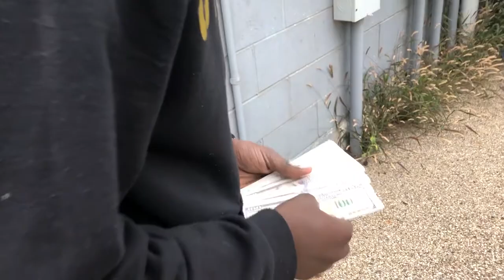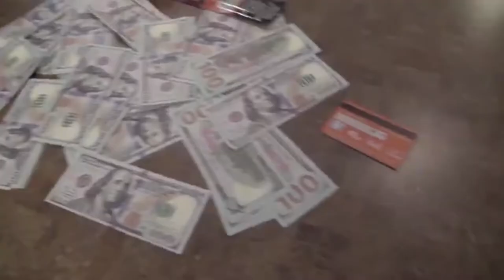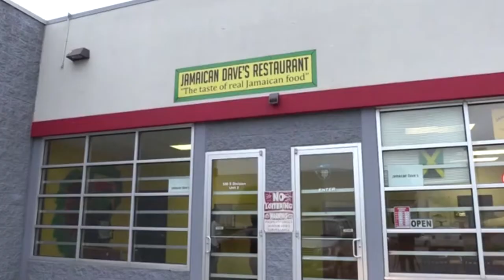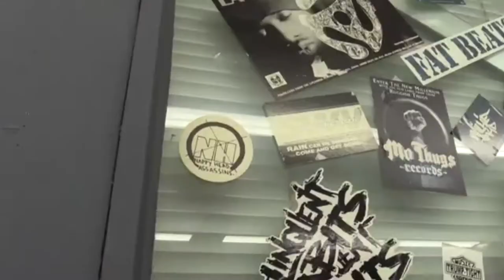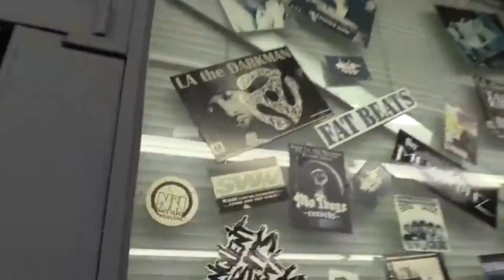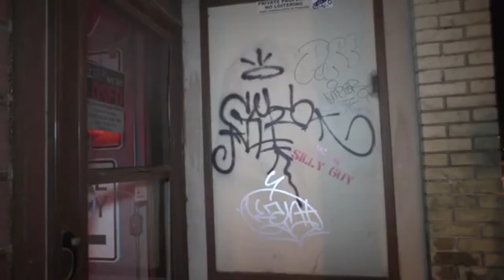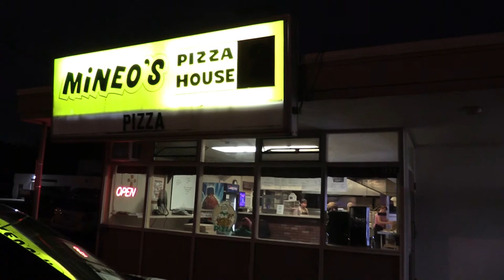Fine$$e Grand Rapids The Movie FULL MOVIE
Sneak Jeanus & Fireproof TV Films Presents Fine$$e The Movie a freestyle Movie by Moe McCoy & Edrick Spearmen Filmed entirely in Grand Rapids, MI